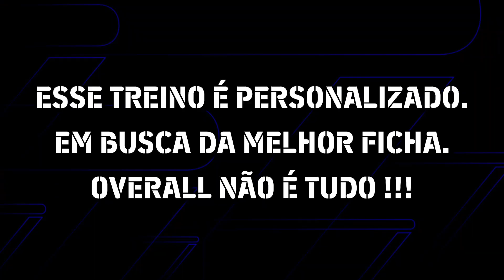💪⬆️Como treinar VITINHA OVER 99 Nivel Máximo Overall Upgrade | EFOOTBALL 2025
Treinando o jogador VITINHA OVER 99 para pegar nivel maximo.